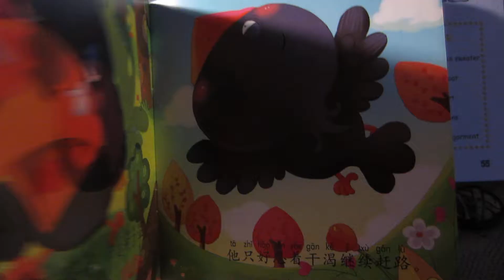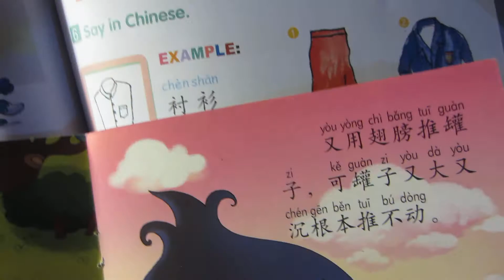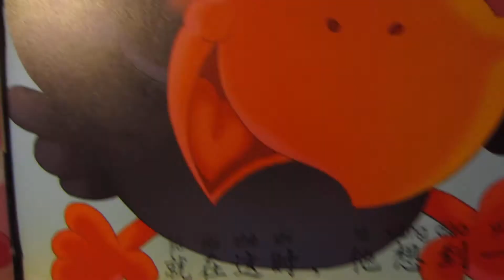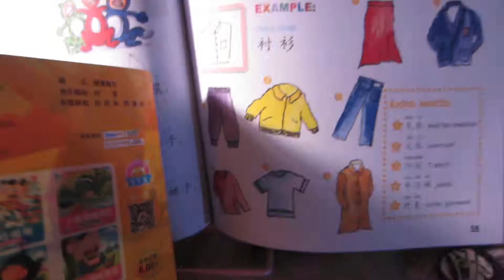乌鸦喝水故事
I'm proud of him tonight, because he's been struggling to learn Chinese.
儿子十一岁，一直以来中文读得不好，他也不是很认真在学中文。我偶尔叫他念中文，还有写一些中文字。他也从来没进过中文学校，都是我在家教他一点。终于今年二零一九年秋天有比较多的进步。